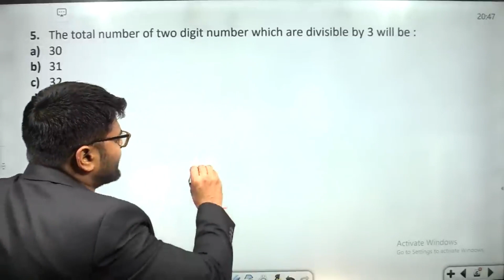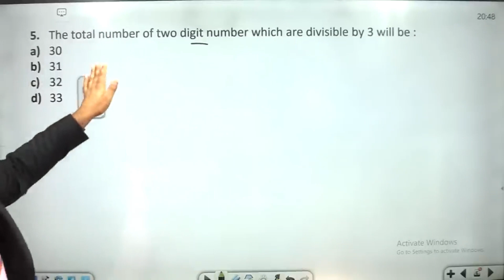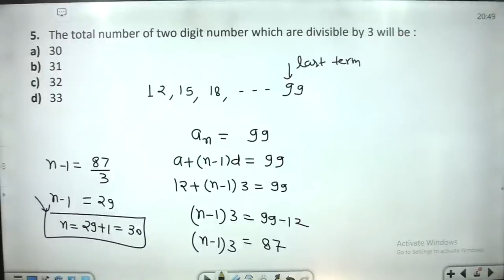5. The total number of two digit number which are divisible by 3 will be :a) 30b) 31c) 32d) 33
5. The total number of two digit number which are divisible by 3 will be :
a) 30
b) 31
c) 32
d) 33